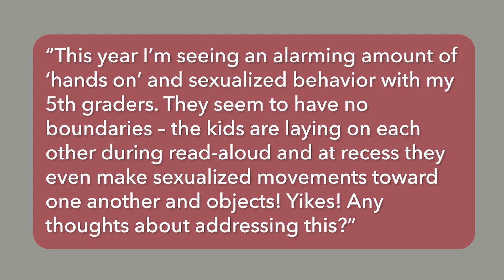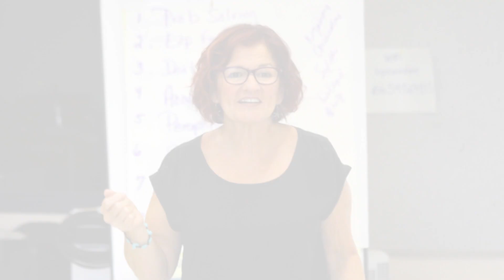Ask Polly Bath: “Adult” Behaviors from Younger Kids?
Polly answers the question: “This year I’m seeing an alarming amount of ‘hands on’ and 'adult' behavior with my 5th graders. Yikes! Any thoughts about addressing this?”